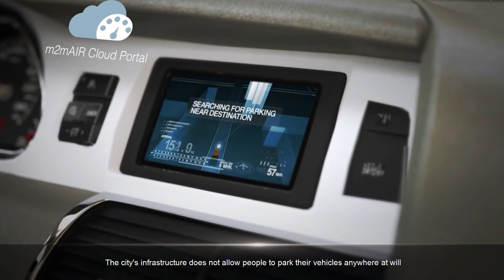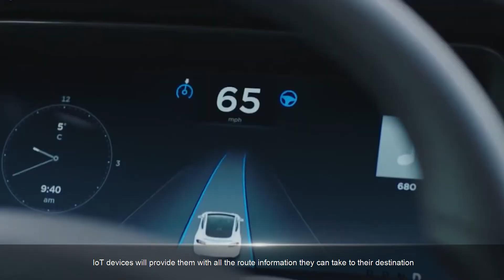Application of the Internet of Things in Smart City Traffic Control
With the continuous development of technology, it has also brought significant changes to our cities. A smart city is a showcase of the latest technology, where people live better with the help of information and communication technology. What role does the Internet of Things play in traffic management in smart cities? Let’s check it!